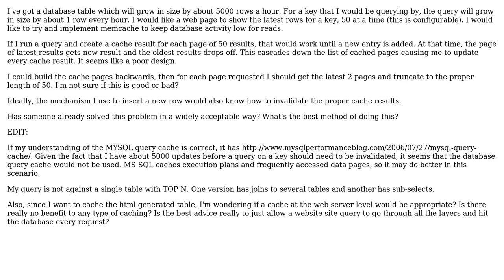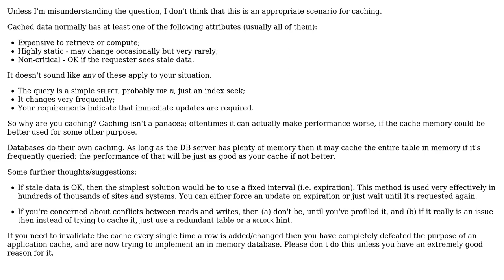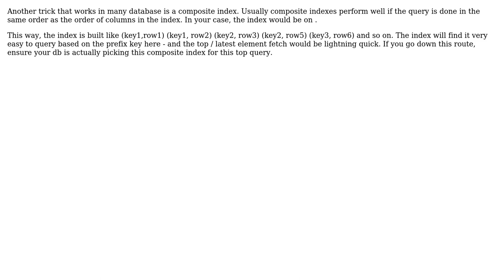Software Engineering: What's the best way to cache a growing database table for html generation?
With thanks & praise to God, and with thanks to the many people who have made this project possible! | Content (except music & images) licensed under CC BY-SA | Music | Images & others | With thanks to user Subu Sankara Subramanian user McLeopold user Jarod Elliott user Gary Rowe user Aaronaught and the Stack Exchange Network Trademarks are property of their respective owners. You are responsible for your own actions.